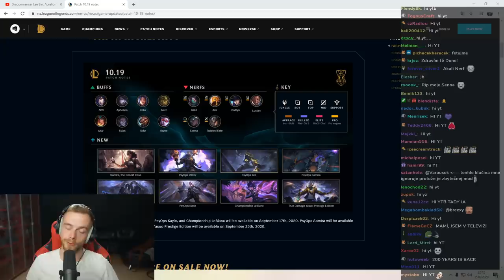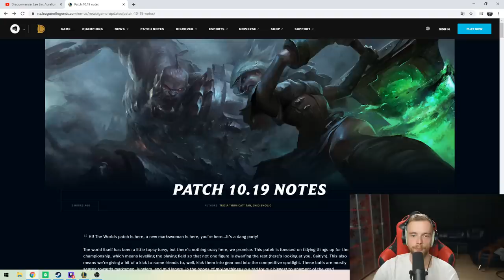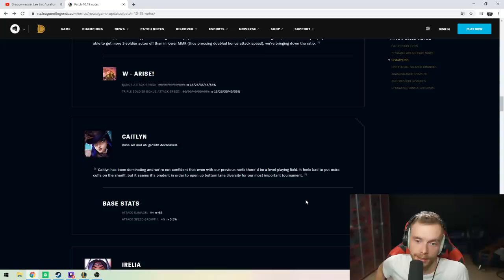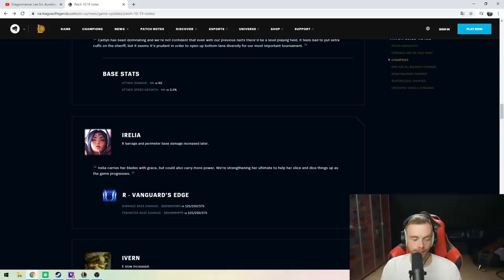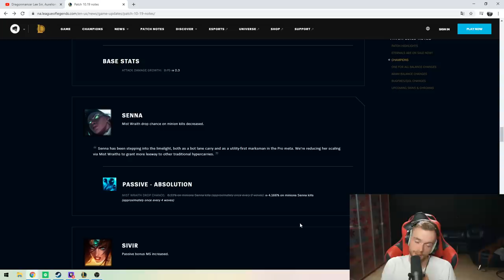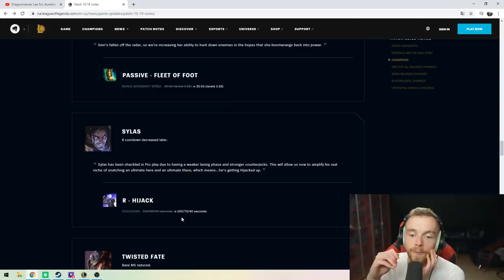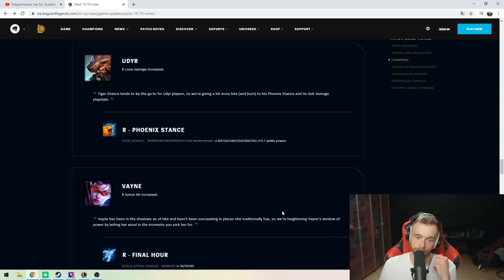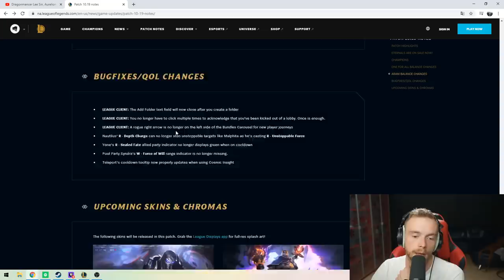PATCH NOTES 10.19| WORLDS 2020 PATCH| XNAPY